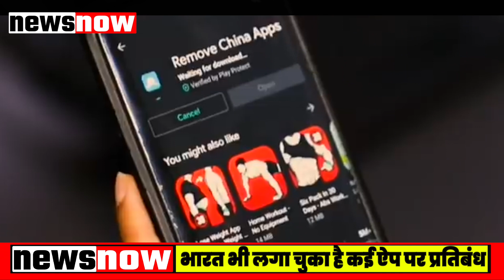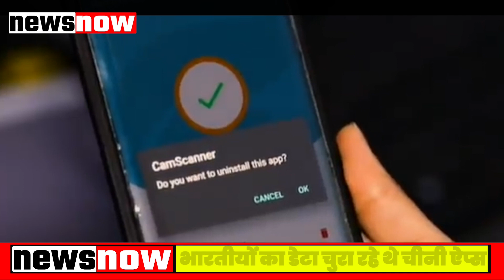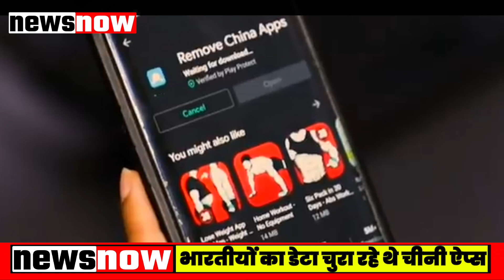जिनपिंग ने चली मोदी वाली चाल, अमेरिका समेत दुनिया के कई देशों पर डिजीटल स्ट्राइक